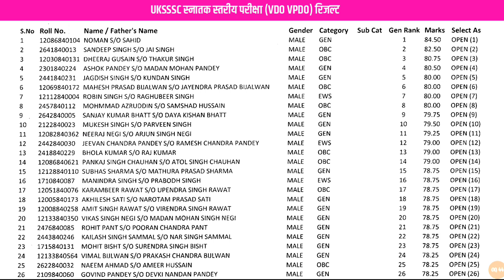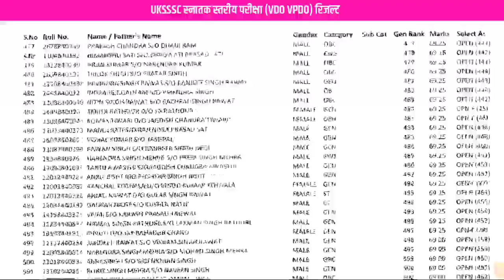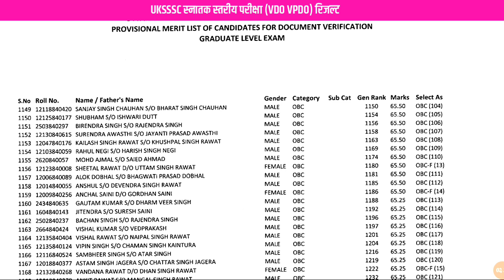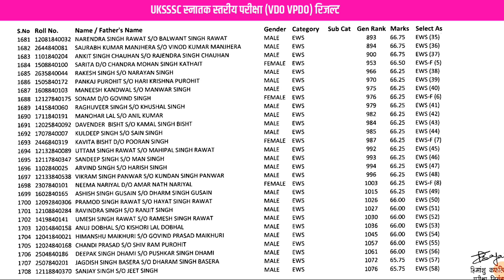uksssc VDO VPDO Result Out | स्नातक स्तरीय परीक्षा Cut Off/ Merit & Other Details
uttarakhand uksssc CDO VPDO cut off
uksssc स्नातक स्तरीय परीक्षा रिजल्ट घोषित
uksssc vdo VPDO merit list 2023